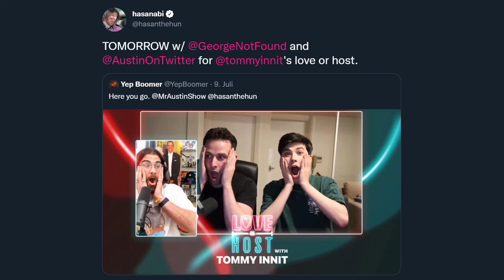HasanAbi July 9, 2022 – NO STREAM TODAY BECAUSE HASAN IS IN THE UK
"socialism is when you visit the oi bruvs"
not streamed on 9/07/2022

ㅤ